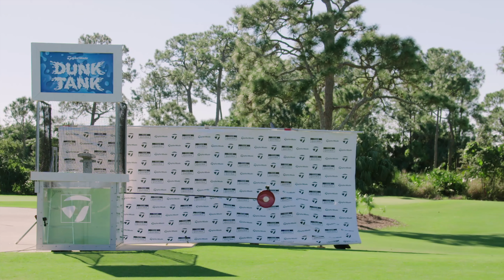Wedge Challenge ft. Team TaylorMade | TaylorMade Golf Europe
Watch as Rory McIlroy, Collin Morikawa, Dustin Johnson, Matthew Wolff, Tommy Fleetwood and Sergio Garcia get paired off to compete in a short game challenge. But this isn't just an ordinary game of skill with their Milled Grind 3 Wedges and TP5x golf balls from TaylorMade. No, this contest has some stakes. The losing team has to go into a dunk tank, where the other members have the honour of dunking them with well-struck golf shots. Watch through to the end to see who drew the short straw, and check back SOON for the payoff and the dunk tank reveal.